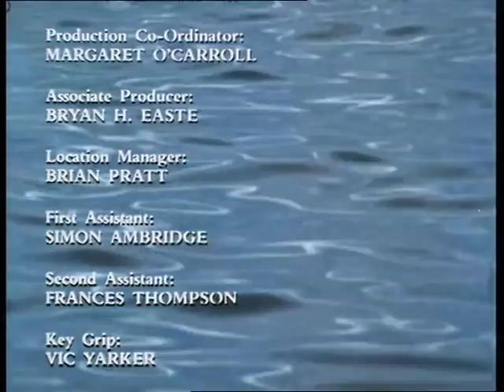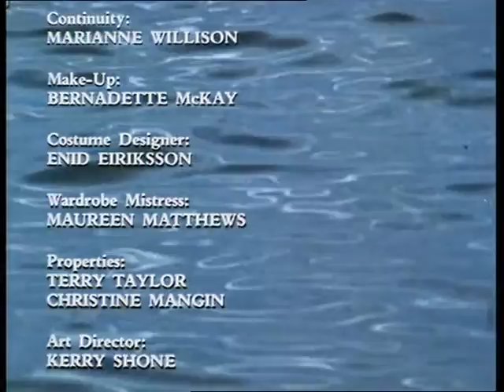"Adventurer" (1986) Episode 1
Fun series from 1986, with young Oliver Tobias as Jack Vincent, an aristocrat turned smuggler, turned convict.